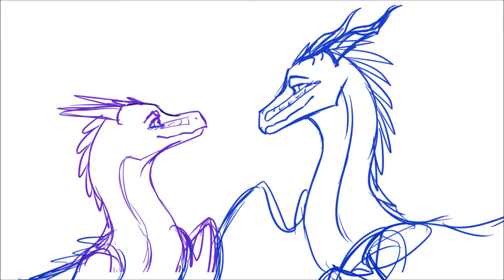Wings of Fire - Pompeii MAP Parts 28-30 WIP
WIP of Parts 28-30 for Jay's Bird's Pompeii MAP!

Not much to say here, looking forward to the final version! There are some awkward transitions here but bear with me, I only have Windows Movie Maker to use x_x